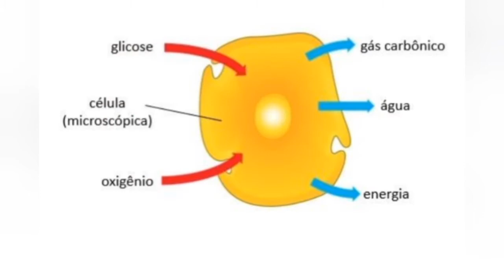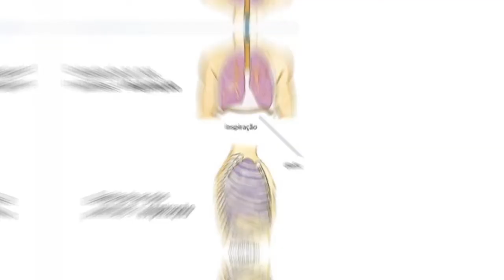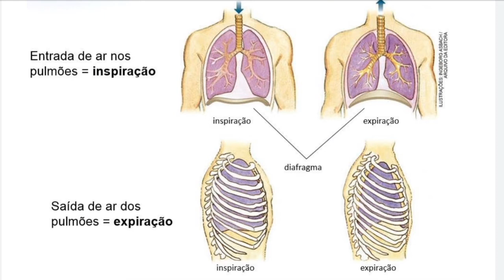Movimentos Respiratorios e Respiração Celular .Explicados